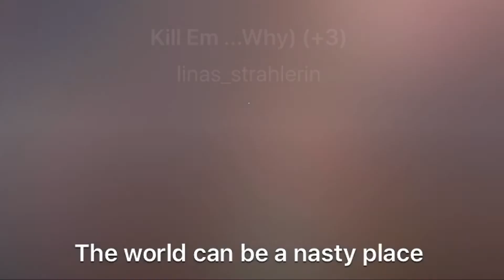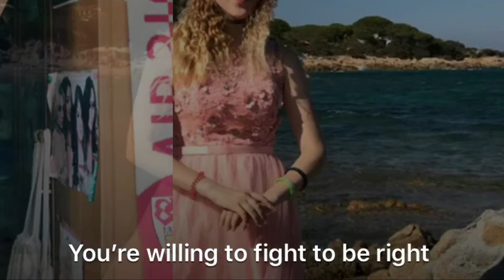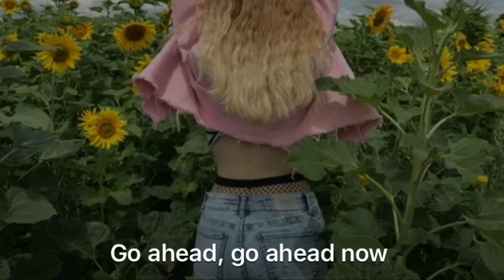Kill em with kindness - Kathi Ledig (Cover) - 13 reasons why acoustic *Lyrics includes*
Why can‘t we stop fighting? :(
„Wir müssen uns bessern. Mit der Art wie wir miteinander umgehen und acht geben aufeinander. Das muss irgendwie besser werden.“ - Clay Jensen.

Song: Kill em with kindness - Selena Gomez - 13 reasons Why Soundtrack.
Recorded with the Voice App.